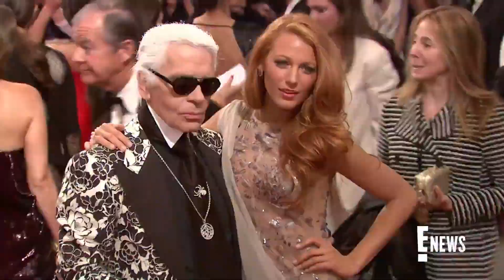Blake Lively's Met Gala FASHION: From "Gossip Girl" to Now | E! News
Blake Lively has been wowing the Met Gala steps since 2008 and her looks have evolved over the years in VERY chic ways. Look back at all her Met Gala fashion!